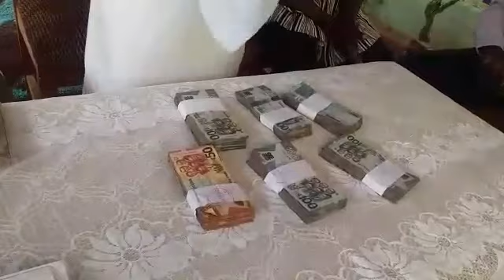(DONATIONS)..ASANTE AKYEM AGOGO members express their GRATITUDE after receiving their GHS 1,200 each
(DONATIONS)...ASANTE AKYEM AGOGO members express their GRATITUDE after receiving their GHS 1,200 each - Stephen Adom Kyei-Duah

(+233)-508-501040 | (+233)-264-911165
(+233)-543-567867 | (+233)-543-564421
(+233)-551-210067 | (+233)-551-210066